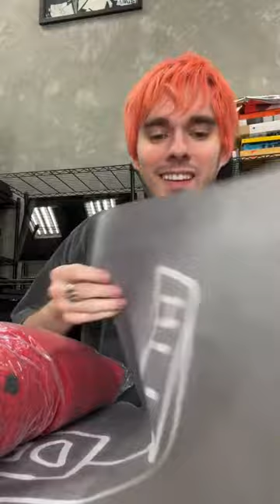hiidef3000 Insta Live (Hii Def Red Zip Jacket) — November 30, 2022 2/2